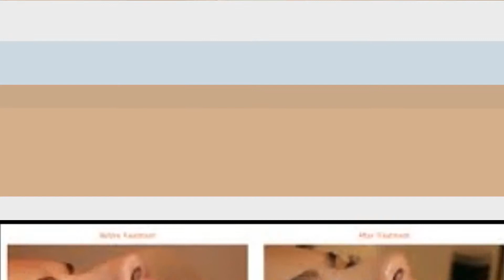Acne Treatment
Here's a way for Acne Treatment